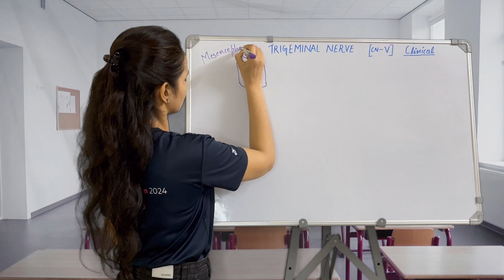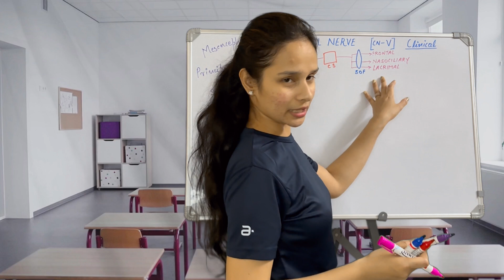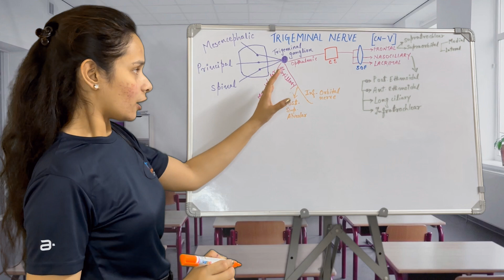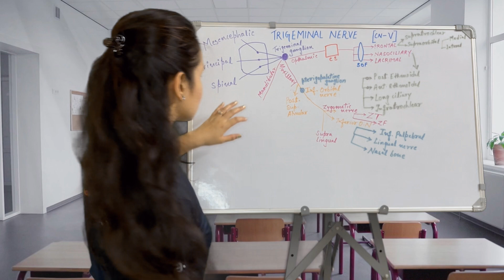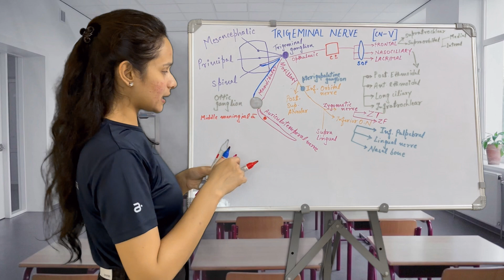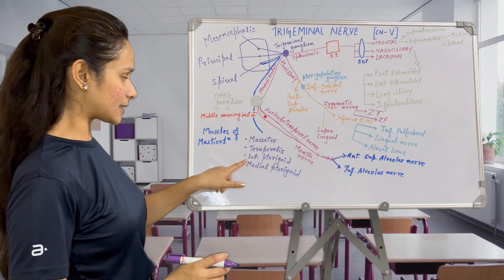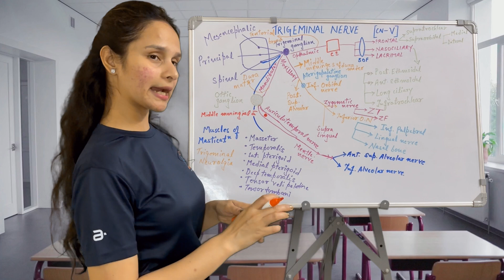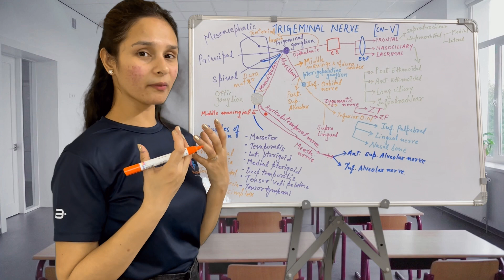Trigeminal Nerve and Clinical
In this video, I have covered:
1. Origin of Trigeminal nerve.
2. Its branches
    a. Opthalmic
    b. Maxillary
    c. Mandibular
3. Pathway of all branches
4. Clinical